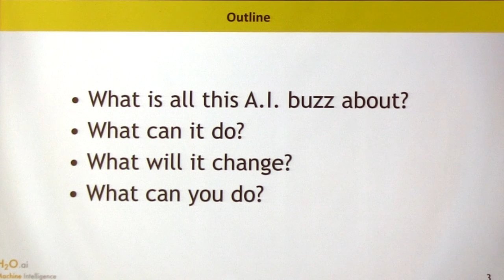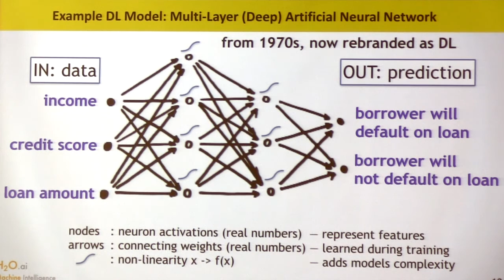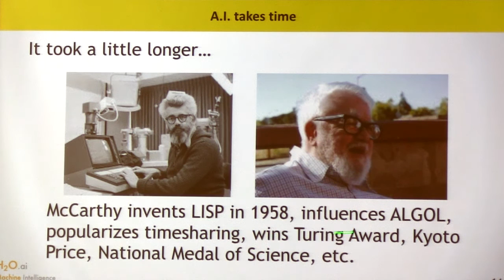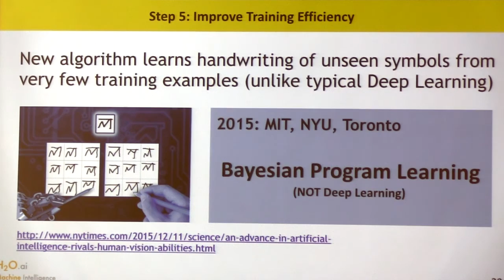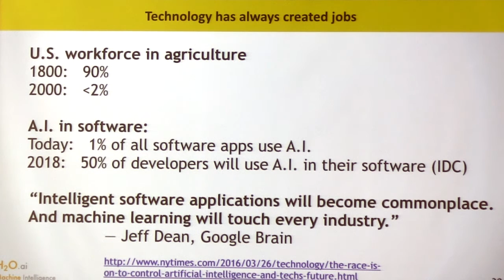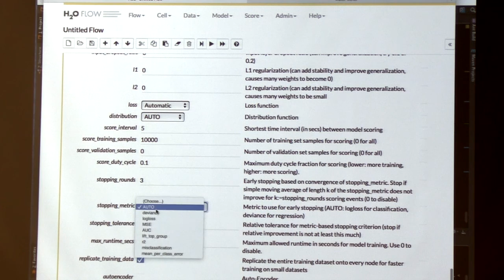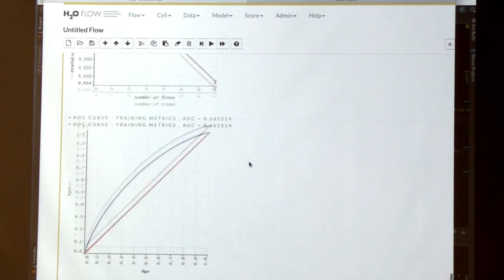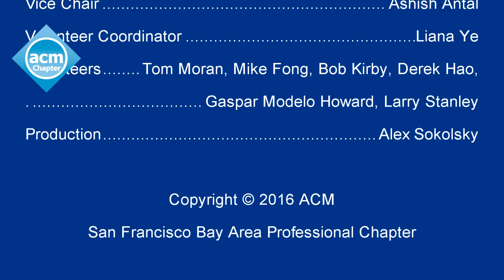Artificial Intelligence for Business Transformation, Arno Candel 20160615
Dr. Arno Candel, Chief Architect, H20.ai
In this talk, Arno Candel presents a brief history of AI and how Deep Learning and Machine Learning techniques are transforming our everyday lives. Arno will show live demos of how to train sophisticated machine learning models on large datasets to solve common business problems. He will show how data scientists and application developers can use modern software tools to build smarter applications, and how to take them to production. He will present customer use cases from verticals including insurance, fraud, churn, fintech and marketing.

Speaker Bio
Dr. Arno Candel is the Chief Architect at H2O.ai, the makers of the distributed and scalable open-source machine-learning platform H2O. Arno is also the main author of H2O’s Deep Learning. Arno spent the last 5 years designing and implementing high-performance machine-learning algorithms. Previously, he spent a decade in high-performance computing and ran his code on the world’s largest supercomputers as a staff scientist at SLAC National Accelerator Laboratory, where he participated in US DOE scientific computing initiatives and collaborated with CERN on next-generation particle accelerators. Arno received a PhD and master’s degree summa cum laude in physics from ETH Zurich, Switzerland. He has authored dozens of scientific papers and is a sought-after conference speaker.